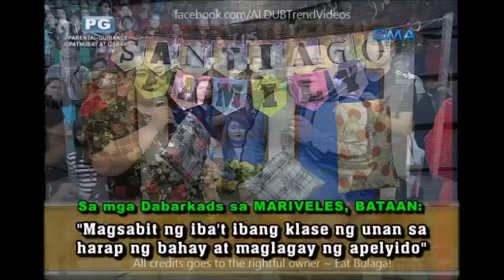Eat Bulaga Music Hero September 7 2016 Announcement of Winner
Cast:
Main Hosts
Tito Sotto, Vic Sotto and Joey de Leon
Co-hosts
Production
Executive producers:

Imagine You And Me
Alden Richards
Maine Mendoza
Maichard
Jowapao
TVJ